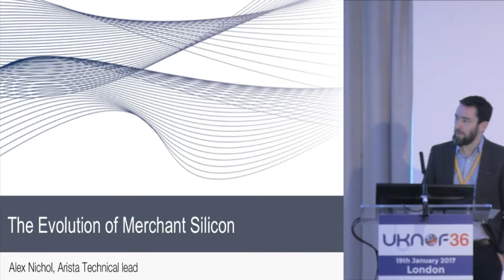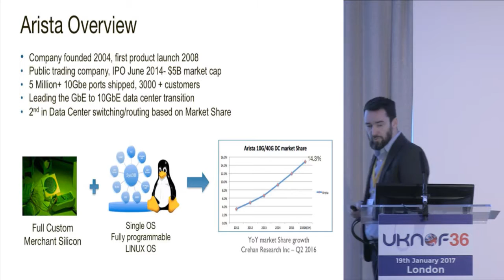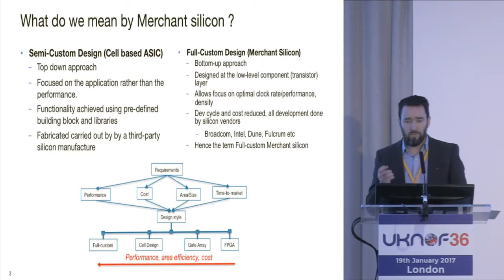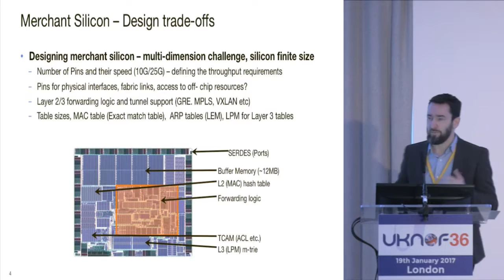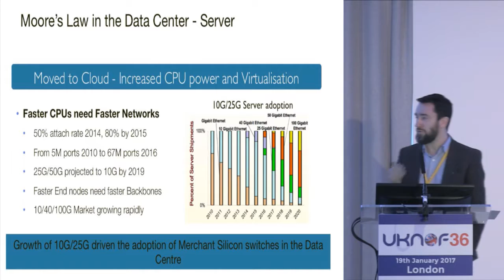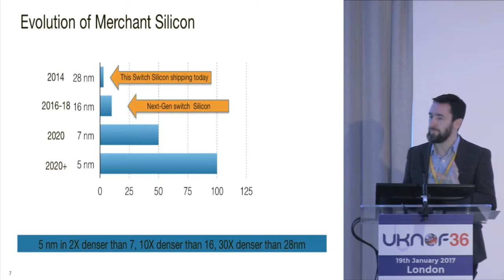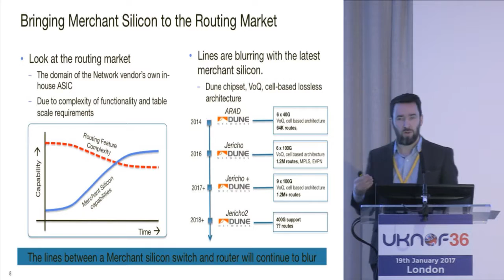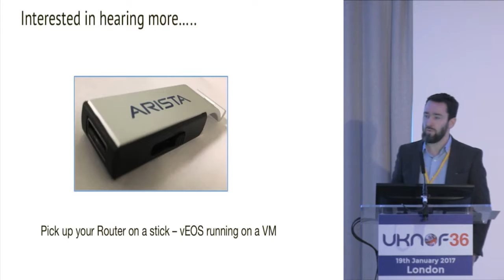UKNOF36 - Arista Sponsor Presentation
Speaker: Mr. Alex Nichol (Arista)

The widespread adoption of merchant silicon has caused a massive disruption in the data centre market, with traditional hardware networking vendors struggling to maintain differentiation as silicon evolves on a year on year basis to provide improved cost per performance. With previous generations of merchant silicon, table scale, and forwarding logic limited their deployment to within the data centre, with routing still seen as the playground of the traditional vendors. This approach is now being disrupted by the latest evolution of merchant silicon, which blurs the line between switching and routing logic and software innovation which can extend the default hardware capabilities of the merchant silicon.